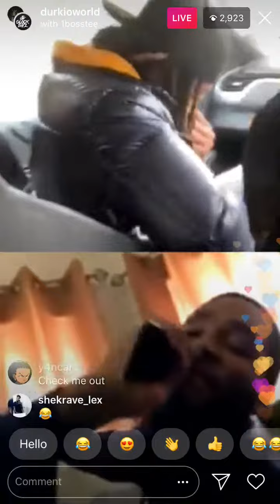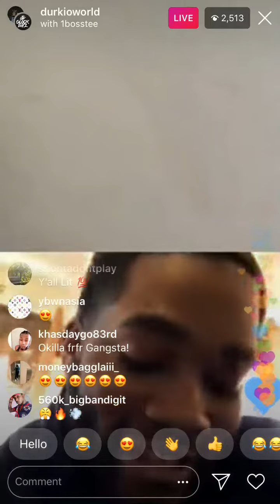Lil Durk let’s Bosstop join his live while driving around with O’Block Boys